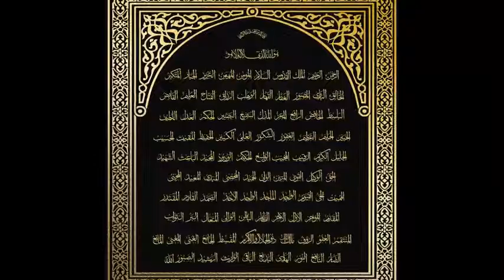Allah’ın 99 ismi Esmaü'l Hüsna